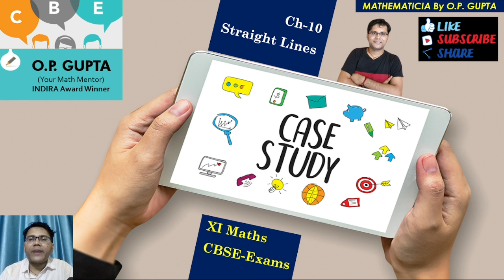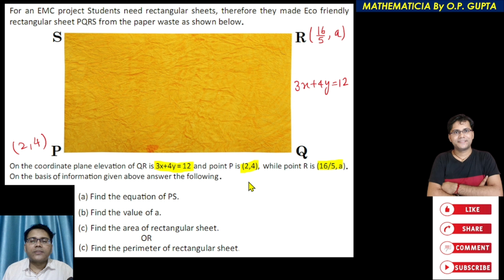DOE Practice Paper for Class 11 Maths | Class 11 Straight Lines Case Study Question | O.P. GUPTA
Or, message on WhatsApp @ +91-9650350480

✅ Topics Covered:
math mission o.p. gupta class 11
o.p. gupta assertion reason based solution
doe sample paper 2023 class 11,cbse sample paper 2023, cbse board exam 2023,cbse class 11 sample paper 2023,cbse sample paper released,cbse sample paper
cbse sample paper 2023 class 11,CBSE Sample Paper 2023 Class 11 Maths

For an EMC project, students need rectangular sheets. Therefore they made Eco friendly rectangular sheet PQRS from the paper waste as shown below.
On the coordinate plane, elevation of QR is 3x+4y=12 and point P is (2, 4), while point R is (16/5, a).
On the basis of information given above, answer the following.
(a) Find the equation of PS.
(b) Find the value of a.